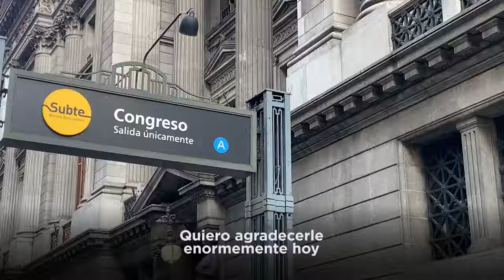20/04/2020 Comisión de Presupuesto con el Ministro Matías Kulfas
Recibimos por videoconferencia al Ministro Matías Kulfas para escuchar, aportar ideas y trabajar en sostener nuestro aparato productivo y ayudar a cada argentino y argentina a atravesar esta pandemia.